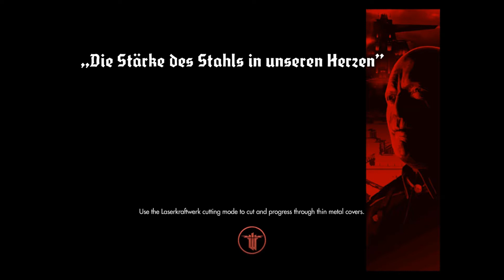Wolfenstein New Order Playthrough Part 18: Back To Earth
Learning that the secret base of the resistance is found Blazkowicz rushes down form the top of a sky scraper in order to save them encountering a giant evil robot.

In an alternate timeline Nazi's win world war 2. All hope seems lost but in 1960 William Blazkowicz a soldier or great renowned reappears and it's up to him to find to find and reinvigorate an anti Nazi resistance. So come along as I Isaac/Eyesdaby slaughter every Nazi I can find!

Commentary by Isaac/Eyesdaby